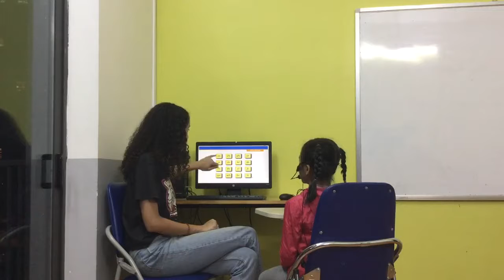| CEC | Test in March 2018 | Class KG4_M4 | Ha My